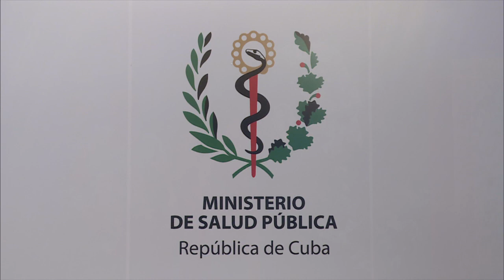Conferencia de prensa sobre el COVID19 en Cuba (31/3/20)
Conferencia de prensa sobre la situación actual del COVID19 en Cuba. Centro de Prensa Internacional.